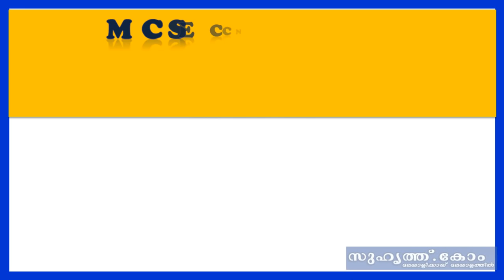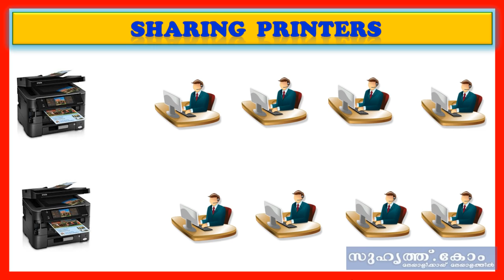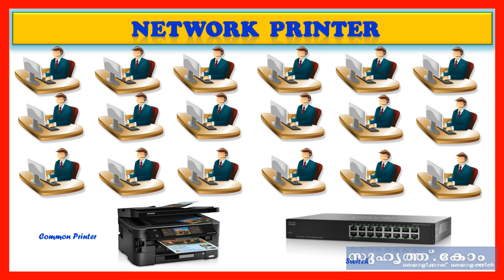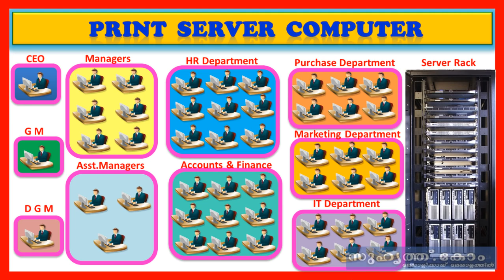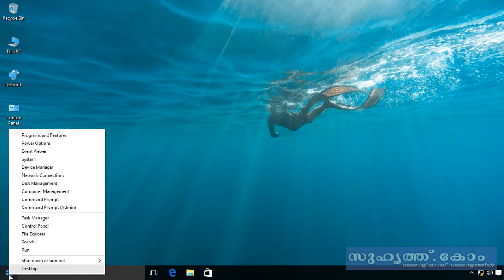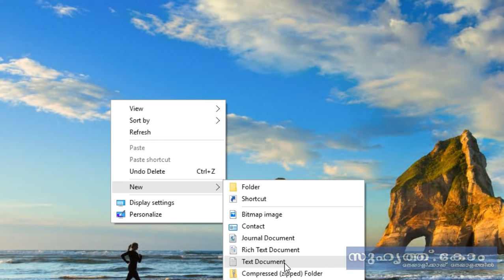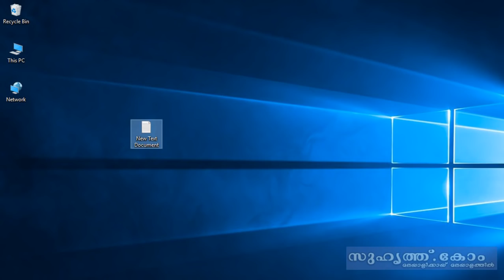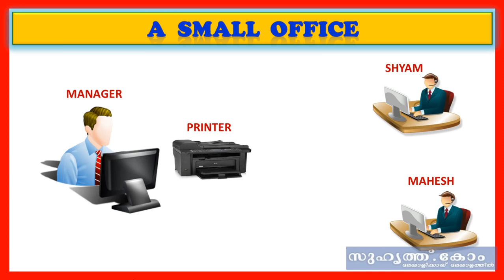MCSE CCNA HACKING MALAYALAM PART 7 - Printers ,Connectivities & Sharing Printer Configuration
MCSE CCNA  ക്ലാസുകൾ പഠിച്ചു Certifications പലരും നേടിയിട്ടുണ്ടെങ്കിലും  പലർക്കും ഇന്നും അറിയില്ല എന്താണ് NETWORKING എന്നും , അല്ലെങ്കിൽ എങ്ങനെ ഒക്കെ ഒരു പ്രോബ്ലം വന്നാൽ സോൾവ്‌ ചെയ്യുക എന്നും . തികച്ചും Practical ക്ലാസിനു മാത്രം മുൻതൂക്കം കൊടുത്തുകൊണ്ടാണ് ഓരോരോ ക്ലാസ്സുകളും ഞാൻ ചെയ്യുന്നത് . ഇന്ന് Computerukal ഇല്ലാത്ത ഒരു മേഖല ഇല്ല എന്ന് തന്നെ പറയാം . ഈ Computerukal എല്ലാം തന്നെ പരസ്പ്പരം Connected ആയിരിക്കും . പ്രവർത്തന സമയങ്ങളിൽ എന്തെങ്കിലും ISSUES വന്നാൽ അത് സോൾവ്‌ ചെയ്യുക എന്നത് വലിയ ഒരു കാര്യം തന്നെ ആണ് .

സാധാരണ ഗതിയിൽ എങ്ങനെ ഒക്കെ ആണ് ഓഫീസുകളിലും കമ്പനികളിലും ഒക്കെ Networking നടക്കുക , എന്തൊക്കെ Issuesukal ആണ് വരാറുള്ളത് , അവ എങ്ങനെ ഒക്കെ പെട്ടെന്ന് തന്നെ പരിഹരിക്കാം , ഇങ്ങനെ പ്രോബ്ലംസുകൾ വരാതിരിക്കാൻ എന്തൊക്കെ മുൻകരുതലുകൾ എടുക്കണം എന്നതൊക്കെയാണ് ഈ ക്ലാസ്സുകളിലൂടെ ഞാൻ നിങ്ങളോട് പങ്കു വെക്കുന്നത് . എല്ലാവർക്കും ഈ ക്ലാസുകൾ ഉപകാരപ്രദ മായിരിക്കട്ടെ എന്ന് ആഗ്രഹിച്ചു കൊണ്ട് .അർജുൻ